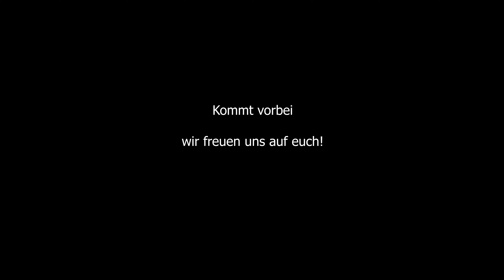Optitraining an der Schlei 2021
Wir von der Jugendabteilung des SSC beginnen wieder unsere Opti Trainings. Dabei können Kinder und Jugendliche das Segeln in kleinen Booten erlernen, auf Regatten fahren und den Jüngstenschein bestehen, als Bescheinigung sicher segeln zu können.

Derzeit finden die Trainings Mittwochs von 16:00 bis 18:00 Uhr am Hafen statt.

Genaueres hierzu und unser Corona Konzept sind auf der Webseite zu finden.